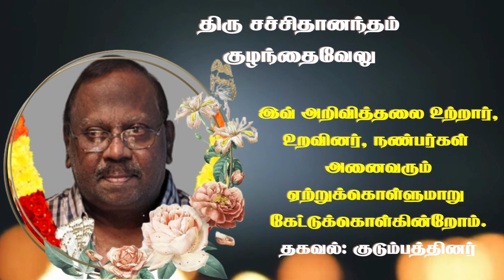Satchithanantham Kulanthaivelu | RIP | Achchuveli | Canada | Marana arivithal | Death announcement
யாழ். அச்சுவேலியைப் பிறப்பிடமாகவும், கனடா Scarboroughவை வசிப்பிடமாகவும் கொண்ட சச்சிதானந்தம் குழந்தைவேலு அவர்கள் 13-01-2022 வெள்ளிக்கிழமை அன்று இறைவனடி சேர்ந்தார்.அன்னார், காலஞ்சென்றவர்களான குழந்தைவேலு சின்னம்மா தம்பதிகளின் அன்பு மகனும், காலஞ்சென்றவர்களான கணபதிப்பிள்ளை நாகம்மா தம்பதிகளின் அன்பு மருமகனும்,கௌரி சச்சிதானந்தம் அவர்களின் அன்புக் கணவரும்,செல்வராஜா, கணேசபிள்ளை, தவமணி, வீரசிங்கம் ஆகியோரின் அன்புச் சகோதரரும்,பூபதியம்மா, லக்கிஸ்பிள்ளை, ராஜரத்தினம், கந்தவதனி ஆகியோரின் அன்பு மைத்துனரும்,சகீவ், வேணுஜன் ஆகியோரின் அன்புத் தந்தையும்,ஜனனி அவர்களின் அன்பு மாமனாரும்,கலைவாணி, கலைச்செல்வி, நாதன், கணேஷ், லோஜினி ஆகியோரின் அன்பு மைத்துனரும் ஆவார். இவ் அறிவித்தலை உற்றார், உறவினர், நண்பர்கள் அனைவரும் ஏற்றுக்கொள்ளுமாறு கேட்டுக்கொள்கின்றோம்.

தகவல்: குடும்பத்தினர்

தொடர்புகளுக்கு

நன்றி.